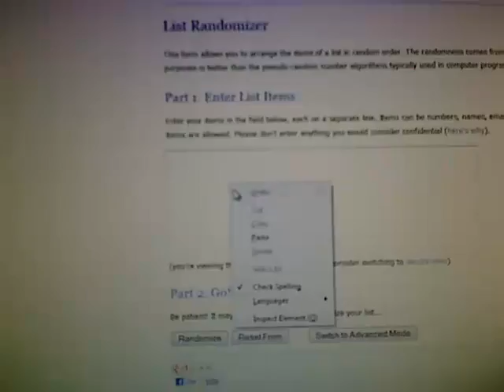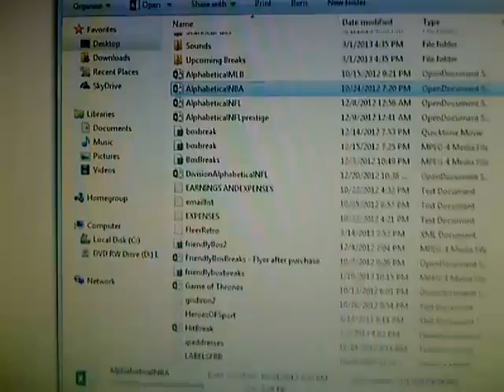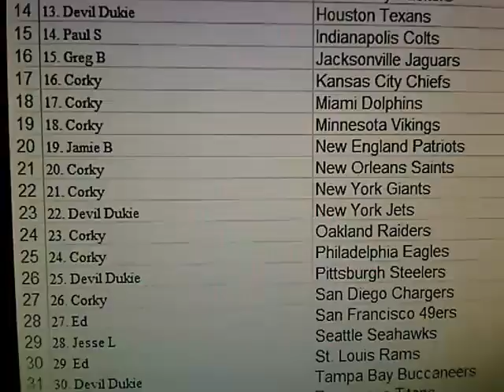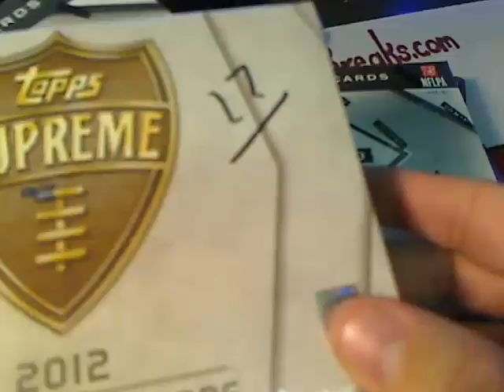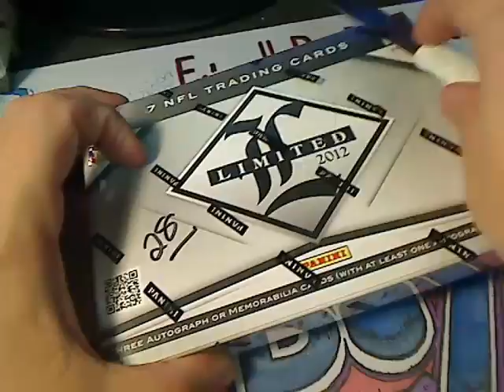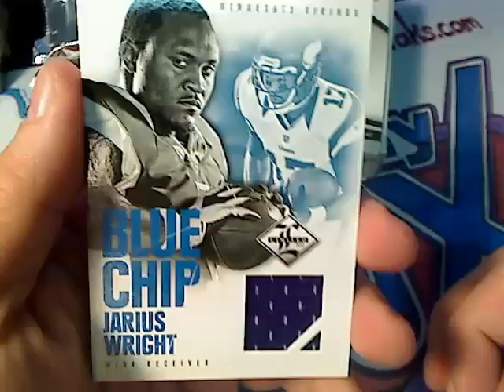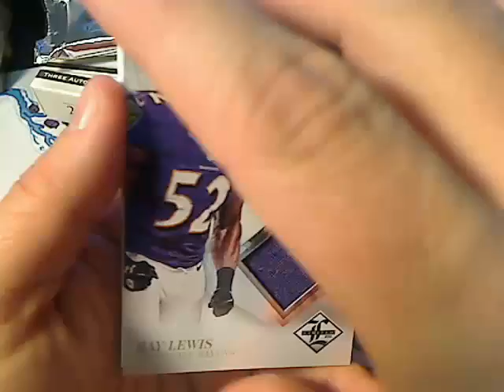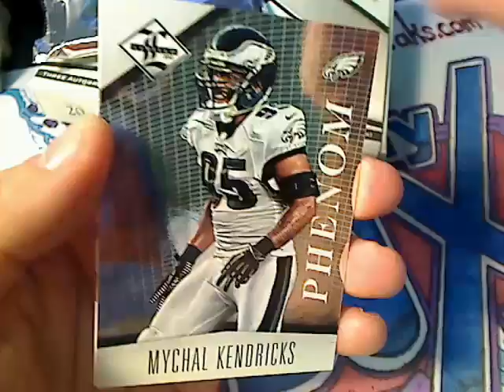Limited box 28 break